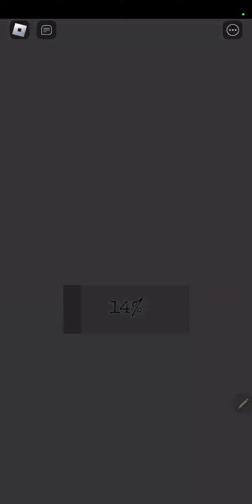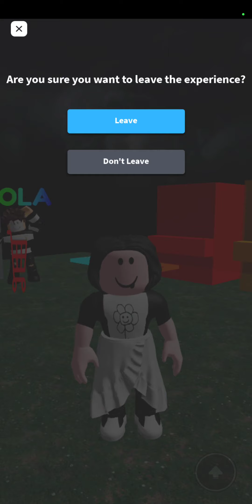Benjamin roblox escape mr ugly scary obby.